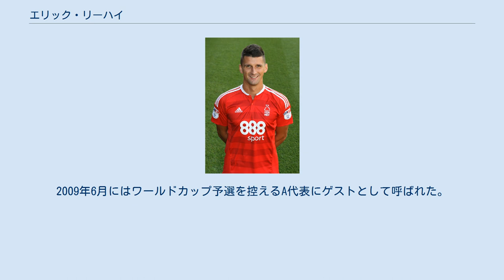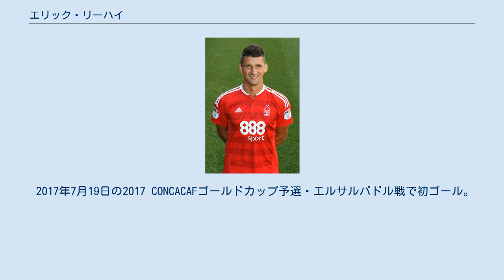エリック・リーハイ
ファティ・カラギュムリュクSKの選手
エリック・リーハイ（Eric Lichaj、1988年11月17日 - ）は、アメリカ合衆国イリノイ州ダウナーズ・グローブ出身のプロサッカー選手。
 両親は共にポーランド・ノヴィ・タルク出身の移民。
14歳でスポーツエリート養成校のIMGアカデミーに入団。
その後、ノースカロライナ大学チャペルヒル校を経てシカゴ・ファイアーと契約を結んだ。
 2007年、プレミアリーグのアストン・ヴィラFCに移籍。
2008-09シーズンまではユースチームを主戦場としつつ、リザーブチームの試合にも出場した。
その後は下位クラブにレンタルされ経験を積んだ。
 2010年8月11日、新たに3年契約を結んだ。
8月19日のUEFAヨーロッパリーグ予選・ SKラピード・ウィーン戦でトップチームデビュー。
11月10日のブラックプールFC戦でプレミアリーグ初出場。
 2011年2月9日、リーズ・ユナイテッドAFCに1ヶ月の短期レンタルで加入。
3月14日、レンタル期間をシーズン終了まで延長。
 レンタル復帰後、2011年8月23日のリーグカップ・ハダースフィールド・タウンFC戦でアストン・ヴィラ初ゴール。
2012年3月31日のチェルシーFC戦でプレミアリーグ初ゴール。
2012–13シーズン終了後、クラブとの契約を満了し退団。
 2013年6月19日、チャンピオンシップのノッティンガム・フォレストFCと2年契約を結んだ。
2014年12月、契約を2017年夏まで延長。
2016年9月27日のフラムFC戦ではゲームキャプテンを務めた。
2016–17シーズン終了後には、サポーター投票でチームのベストプレーヤーに選ばれた。
 2018年6月22日、ハル・シティAFCと2年契約を締結。
8月6日のアストン・ヴィラFC戦で加入後初出場を飾った。
2020年6月、契約満了によりハル・シティを退団。
 2020年9月7日、トルコ・スュペル・リグのファティ・カラギュムリュクSKにフリーで加入。
 アンダー世代からアメリカ合衆国代表歴があり、2005 FIFA U-17世界選手権、2007 FIFA U-20ワールドカップなどに参加した。
2009年6月にはワールドカップ予選を控えるA代表にゲストとして呼ばれた。
 2010年10月、A代表初招集。
10月12日のコロンビア代表とのフレンドリーマッチで初キャップ。
 2016年5月、コパ・アメリカ・センテナリオの暫定登録メンバーに選ばれたが、最終登録メンバーからは外れた。
 2017年7月19日の2017 CONCACAFゴールドカップ予選・エルサルバドル戦で初ゴール。
 ユース プロ アメリカ代表